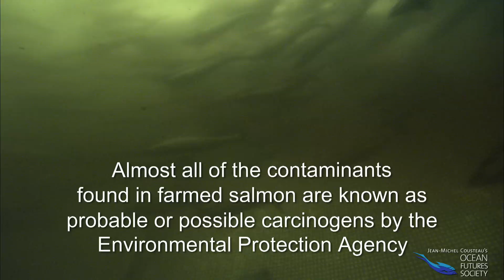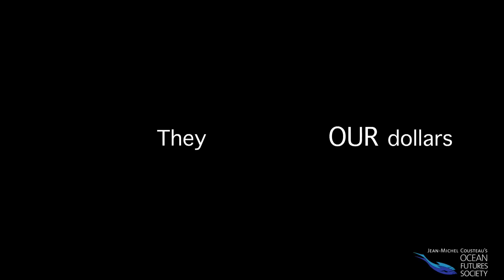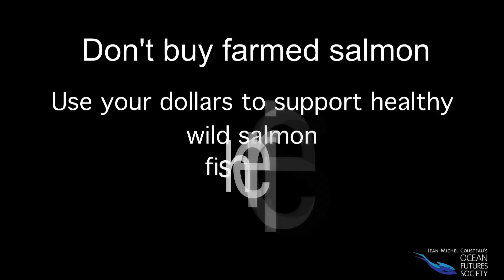Farmed Salmon: Unhealthy and Unsustainable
While filming Call of the Killer Whale in British Colombia, Jean-Michel Cousteau and his team heard a consistent message from the scientific community, First Nations and marine conservation organizations.  That message was that open-net salmon farms are killing many of the wild salmon runs of British Columbia and are creating biological and social degradation that could last for decades. Open-net salmon farming is one of the most harmful aquaculture production systems in the world and, as consumers, we can use our purchasing power and make a difference!